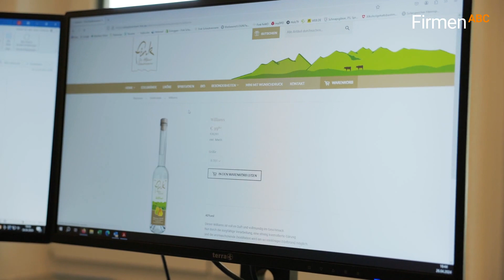Brände, Liköre, Gin & Whisky verkosten in der Schaubrennerei Fink GbR in Opfenbach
Die Schaubrennerei Fink in Opfenbach zeichnet sich nicht nur durch ihre traditionsreichen Schnäpse und Liköre aus, sondern bietet auch Gin, Moonshiner und hausgebrannten Whisky. Im Sortiment befindet sich sogar eine Bioline. Mit dem Eintritt von Daniel Fink im Jahr 2018 wurde der erste Onlineshop integriert, um auch über die Region hinaus Menschen die Möglichkeit zu bieten, die köstlichen Produkte zu genießen. Neben dem Onlineshop können Interessierte die Erzeugnisse auch vor Ort in der Schaubrennerei besichtigen, erwerben und verkosten.

0:00 FirmenABC präsentiert
0:16 Brände, Liköre
0:21 Gin, Rum, Whisky
0:27 Biolinie
0:31 Onlineshop
0:43 Führung & Verkostung

Für weitere Informationen zu Ihrer Schaubrennerei in Opfenbach besuchen Sie auch die